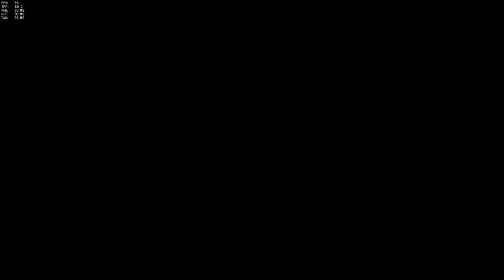Overwatch Weekly! - Week #5 - Teamwork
Verkin' togefer.

Add me on Battle.net!~
crystalhero#1704